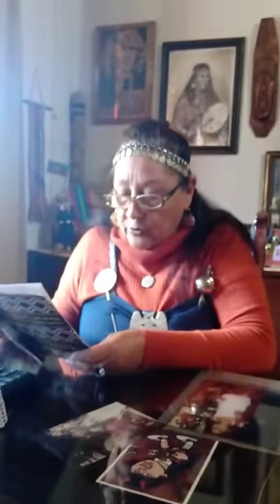MARTA BERRETA KILIKEW 2